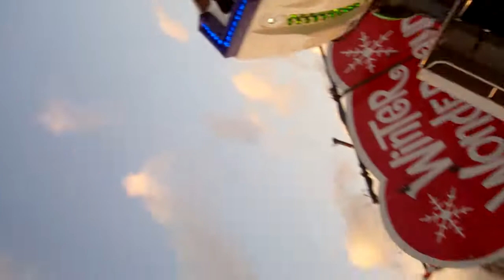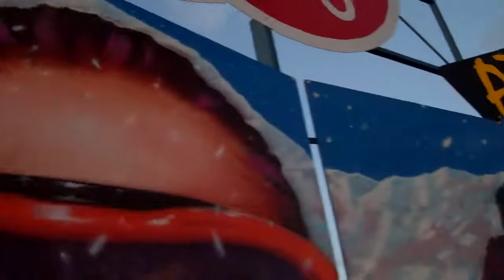'Ski Party' Mega Dance - Swales Bailey On Ride Video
This is an on ride video of 'Ski Party' Mega Dance belonging to Swales Bailey and was filmed at Londons Winter Wonderland, in Hyde Park held from the 18th November 2011 - 3rd January 2012. Please note this ride owner may have changed since this video was uploaded.

You can find Fun Fairs UK on Facebook for photos, discussions and fun fair events and on Twitter